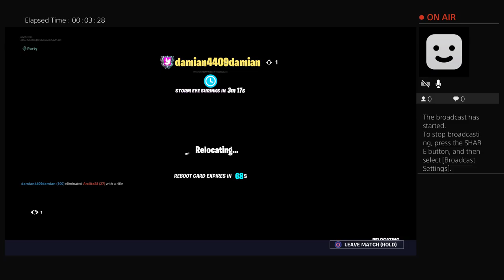ASVPFern93's fortnite late play